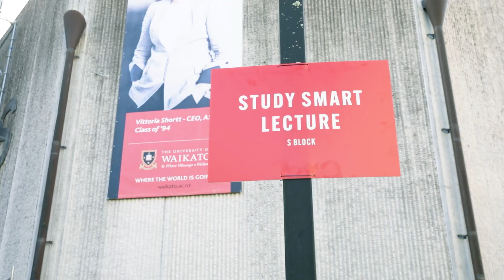University of Waikato Orientation 2023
A big thank you to everyone who came to Clubs' Day on the Village Green. Check out some highlights here and if you havn't already signed up to a club you can do that